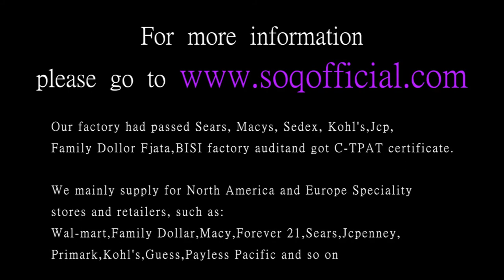Elegant Pendant Necklace for Your Jewerly Business